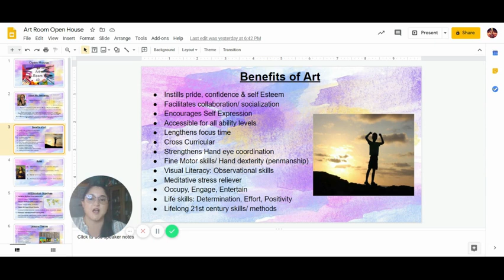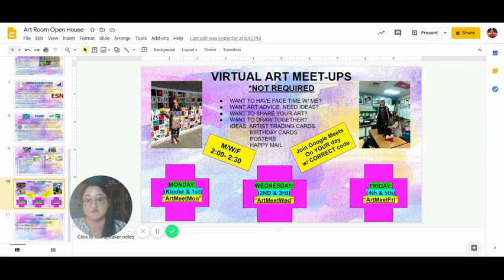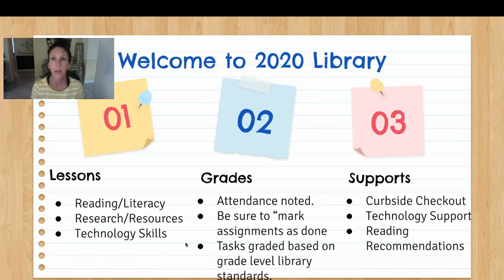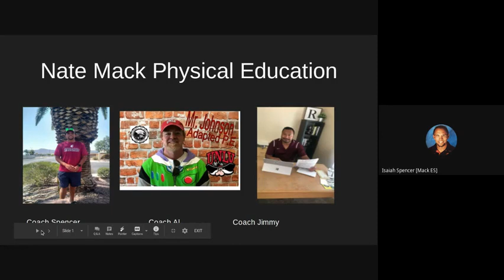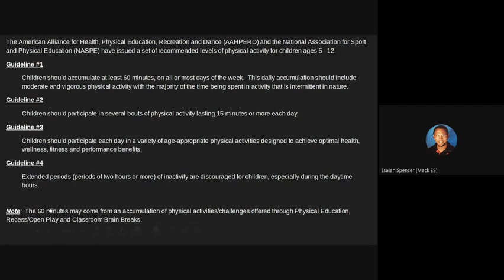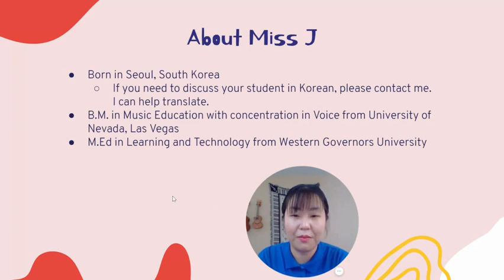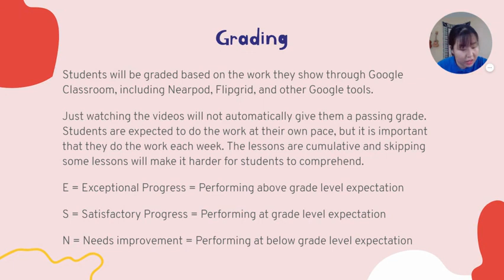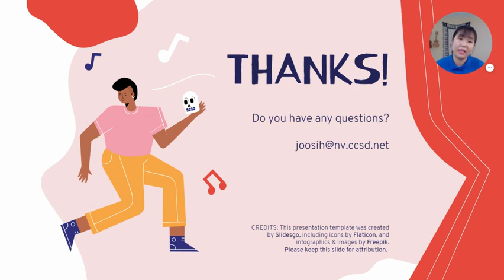2020 Nate Mack Specialist Open House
Join us for the Specialists Virtual Open House to learn about our lessons, grading policies, and programs.